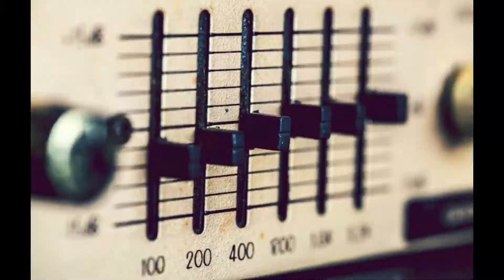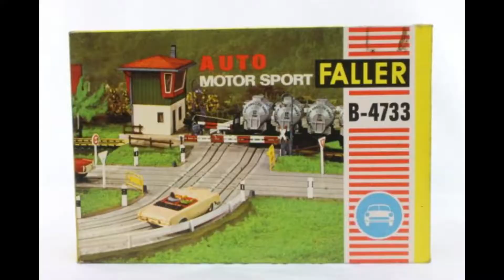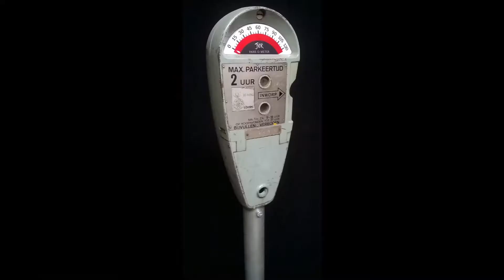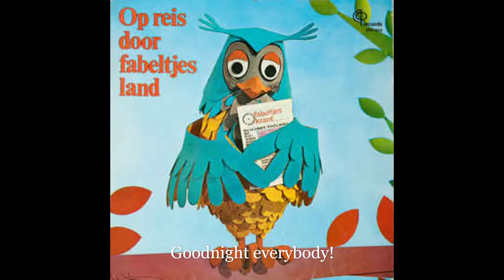Back to the Seventies (final edit @ Instagram)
We made a disco song as a tribute to the wild Seventies. Vocals by Elise Coenen and Frank Poelman. The 70ies. What a decade!
SABAM 2020; arranged by Bart Vandereet & Elise Coenen
(The video is not for sale).